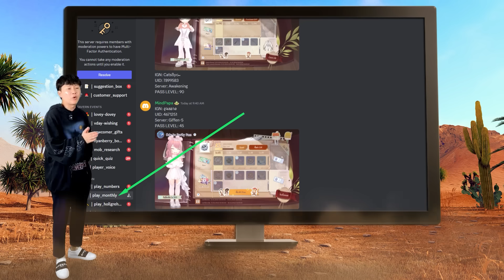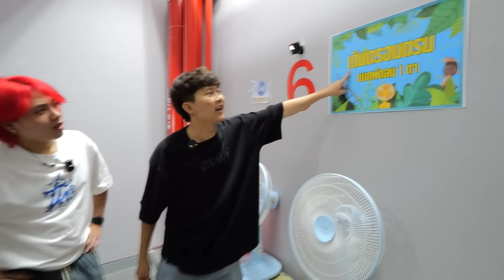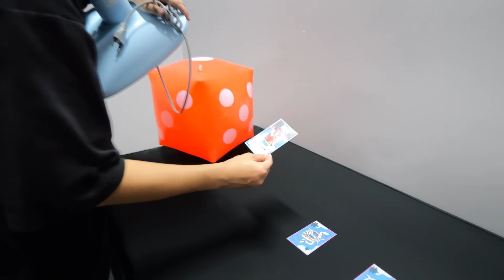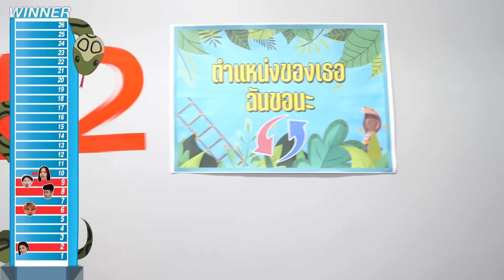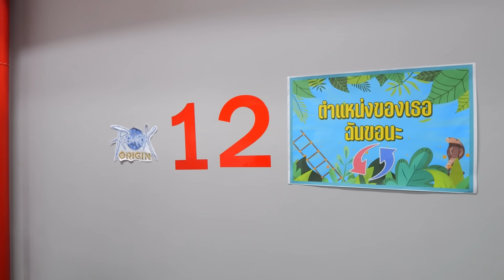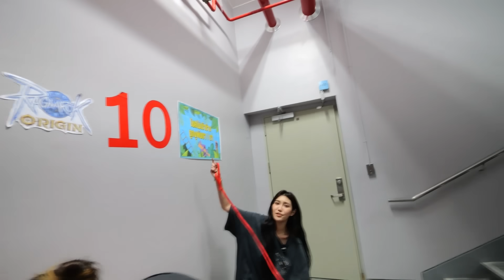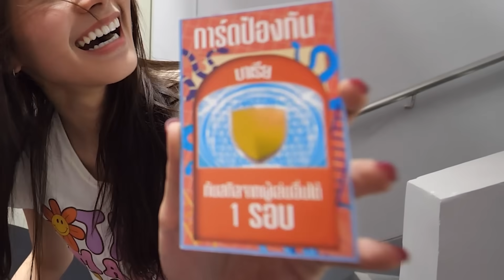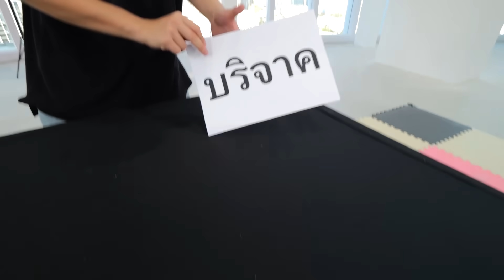ผมเปลี่ยนตึกสูงเป็น บันไดงูในชีวิตจริง ( บันไดจริง! เดินจริง! เหนื่อยจริง… )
ROO รับสมัคร Creator เข้าร่วมลุ้นรับ Nyan Berry!